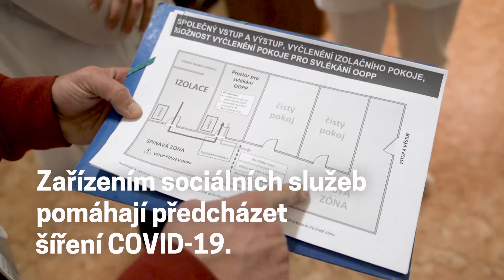Lékaři bez hranic poprvé pomáhají v ČR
Lékaři bez hranic od počátku listopadu pomáhají v pobytových zařízeních sociálních služeb v ČR. Nabízí jim pomoc s nastavením a zlepšením opatření proti šíření COVID-19: lépe porozumět tomu, jak nákazu kontrolovat; jak zacházet s ochrannými pomůckami, odpadem, prádlem atp.; jak se starat o klienty v izolaci nebo je převážet do nemocnic.

„Když jsme prošli s Lékaři bez hranic naše zařízení, tak jsme zjistili, že když bude více pozitivně testovaných klientů, že bychom měli uzavřít celé oddělení, a pak přemýšlet, kde udělat čistou a špinavou zónu,“ popisuje ředitelka Domova pro seniory v Božicích.

Pro řadu zařízení je naše návštěva první možnost, kdy si mohou s někým ověřit, zda sebe a své klienty chrání dostatečně a jak to případně dělat lépe.